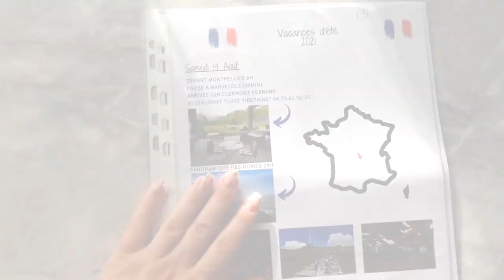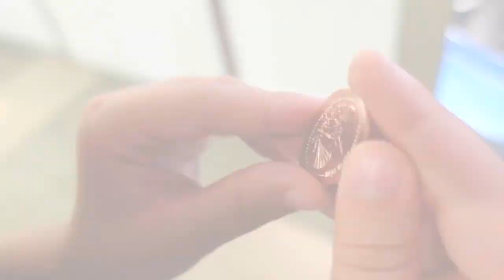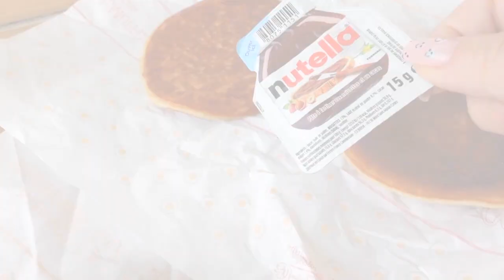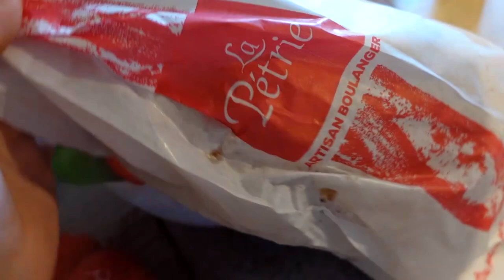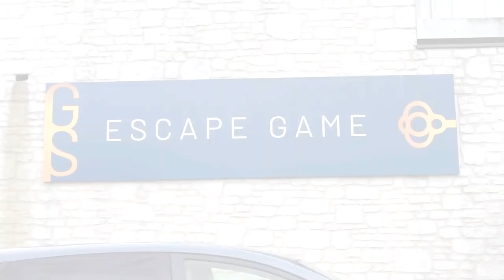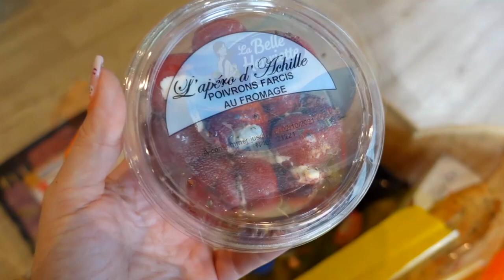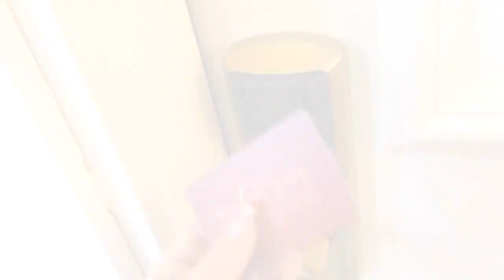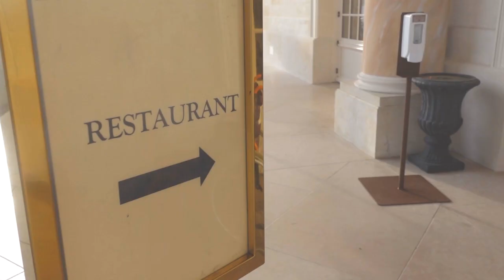ENFILE TON MAILLOT ! ON T'EMMENE EN VACANCES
MON LIVRE :

l OU ME SUIVRE ? l